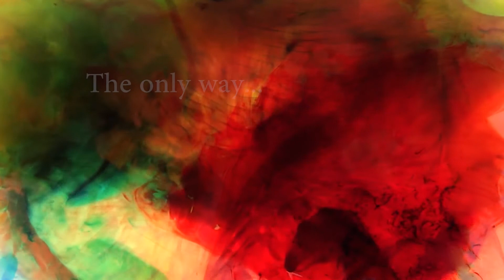Richard David O'Rourke- The Only Way. 🌎💗☮📡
Climate Change: As a species I don't believe there's much love for ourselves in the collective human consciousness on Earth. 🌎💗☮📡
We're still a very destructive element on this planet, even though we're in the initial stages of a planetary mass extinction event of our own making.
We're now observing large parts of our planet heat up and burn in real time.🌎💗☮📡

Still too much fear of each other across the globe.🌎💗☮📡
Time to collectively- positively evolve and change.
I don't believe we have much choice really. 🌎💗☮📡

Psychedelic music from Abingdon UK. 🌎💗☮📡
Song and film written, performed, produced by Richard David O'Rourke. 🌎💗☮📡
Film featuring Rosie Keogh. 🌎💗☮📡

Verse 1.
Won't you come with me, for a dream or two?
We can heal the world, make believe it's true.
We can build a place, right within our hearts.
A world to call our own, a home away from the dark.
Chorus.
Love wash through the sins of yesterday.
Wipe away the darkness and dismay.
Save the world from hatred and decay; it's the only way.
Verse 2.
Come and take my hand, and then imagine a land.
Within the dream we share, away from loss and despair.
I never want us to wake, to a world that won't care.
We can hope in a dream, for the love that we share.
Chorus.